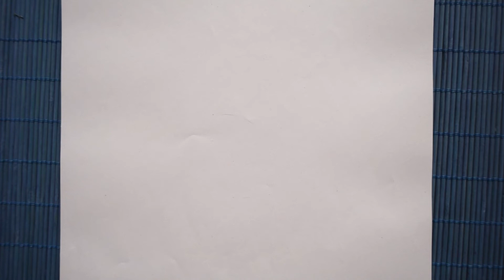How to Draw Zendaya | Drawing of photo For Beginners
Title: Easy Pencil Drawing for Beginners: Get Started Fast!

Description:

Ever wanted to learn how to draw with pencils but thought it was too hard?

Worry no more! In this video, I'll show you how to get started with pencil drawing easily in a few simple steps.

In this video, you will learn:

The basics of pencil drawing: You will be introduced to the essential tools, materials, and techniques of pencil drawing.
Choosing a subject: I will help you choose a suitable subject for your first pencil drawing.
Step-by-step drawing: I will guide you through the process of drawing your subject with pencils step by step.
Tips and tricks for beginners: I will share tips and tricks that will help you improve your pencil drawing skills.

This video is suitable for anyone who is interested in learning how to draw with pencils, regardless of their skill level.
This video will be particularly helpful for beginners who want to get started easily and learn the basics of pencil drawing.
Supplies needed:

Pencils (assorted grades, such as HB, 2B, 4B, etc.)
Paper
Eraser
(Optional) Pencil sharpener
I hope you enjoy this video and learn something new!